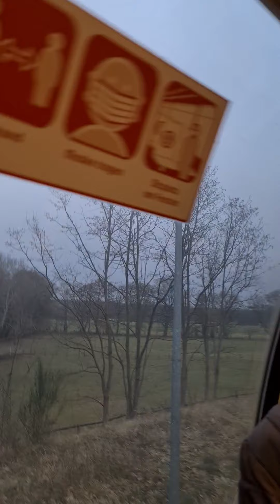5. August 2021